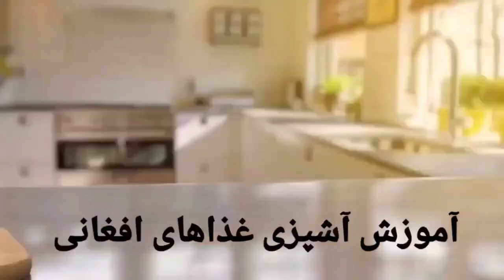آموزش#آشپزی طرز تهیه مربای شیر بسیار# آسان# و خوشمزه#afghan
آموزش آشپزی غذاهای اصیل افغانی ترکی ایرانی